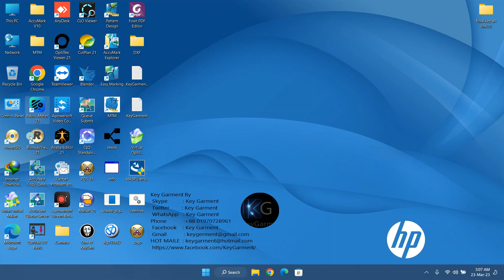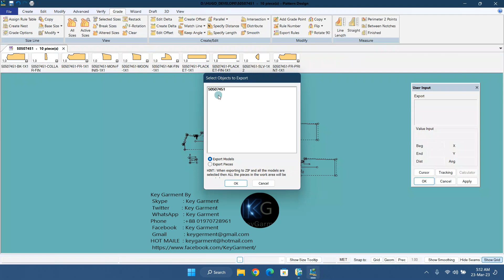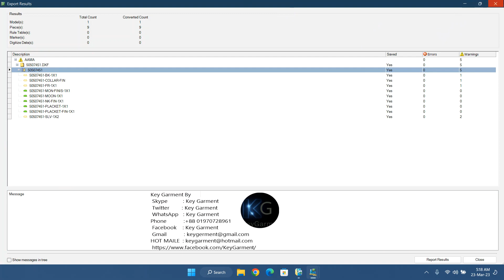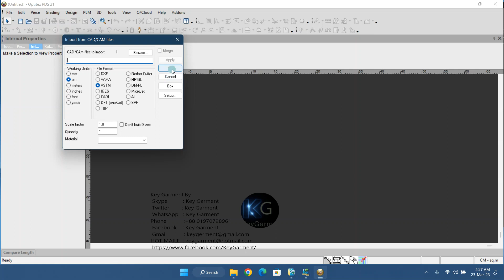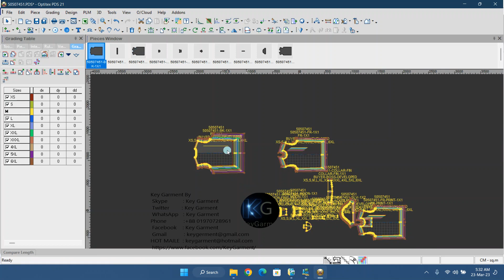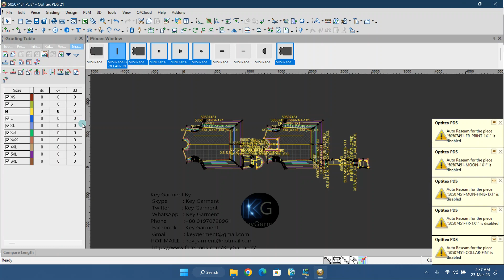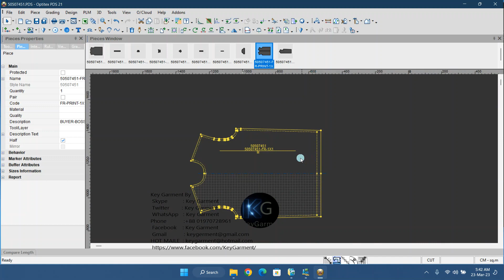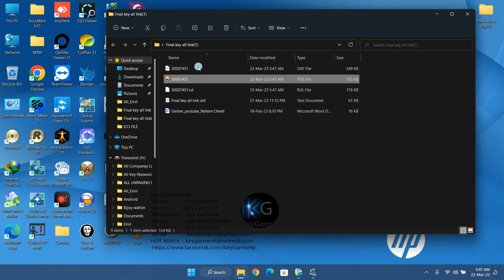AccuMark Family V10 2 Episod Gerber to Optitex DXF OPEN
Key Garment By
 Skype          : Key Garment